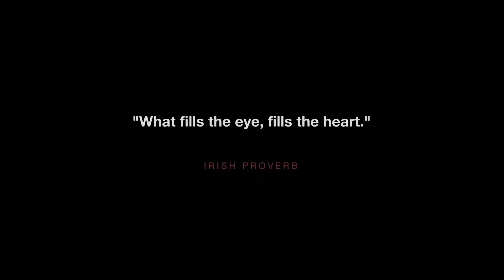Short film - Daruma - Trailer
We are so excited to show the trailer of the short film. Have you ever heard of the Daruma doll? Can you guess what the story is about? The film is being sent to compete in different festivals. And the short series Still Beating will continue filming later this year. More updates will come soon🍀
Director: Clio Yang
Producer @hanichen9046
Actors: Jimmy Rand; Hani Chen
Sound Mixer & Timekeeper: Ali Meyer;
HMU: Emily Velasco;
Script & Supervisor: Anna Nobrega;
AC & Gaffer & Slate & BTS: Zachary Tichy;
Extra & PA & Fire watch & BTS & Wardrobe: Noah McCausland;
Catering: John Feng